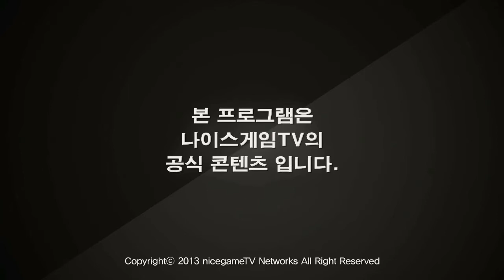130807 흐규흐규 시즌2 8화 2부 상